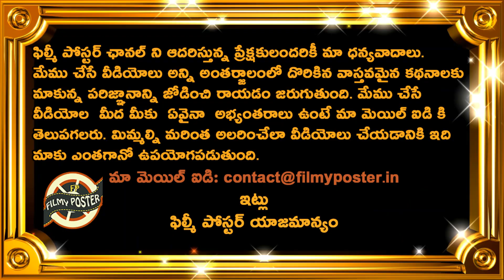Top Fielder Like Ravindra Jadeja To Play In IPL 2020 For KKR|IPL 2020 Latest Updates|Filmy Poster